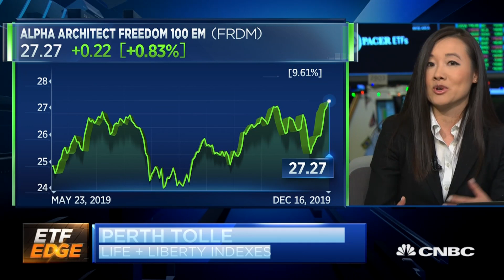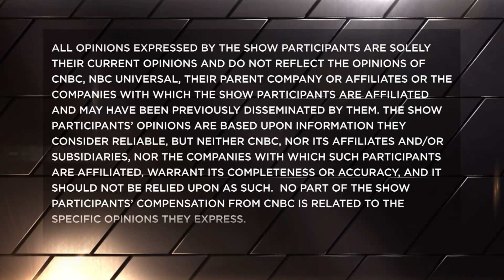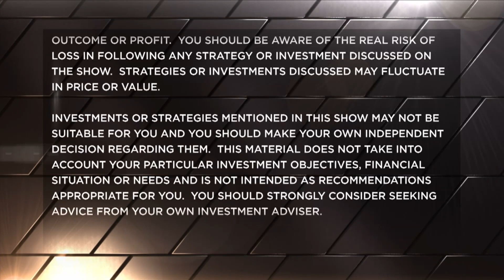This 'freedom' ETF weighs countries by human and economic liberties: Founder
Perth Tolle, the founder of Life + Liberty Indexes, breaks down her freedom-focused exchange-traded fund with CNBC's Bob Pisani. With Todd Rosenbluth of CFRA and Kim Arthur of Main Management.

CNBC TV